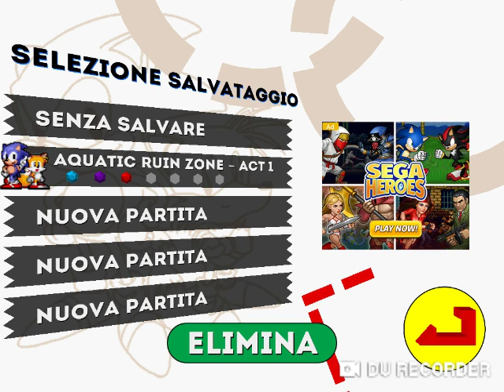aquatic ruins zone + casino night zone ep.02